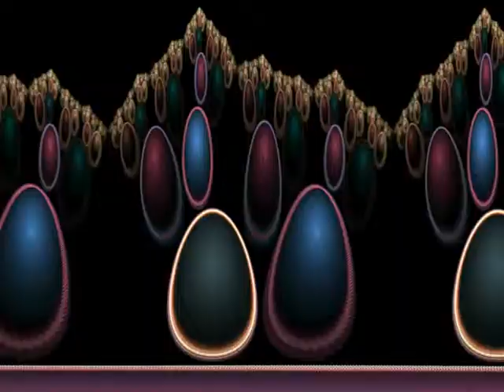جرافيكس (٠٥٠٨٨) إموشن إلكتريك